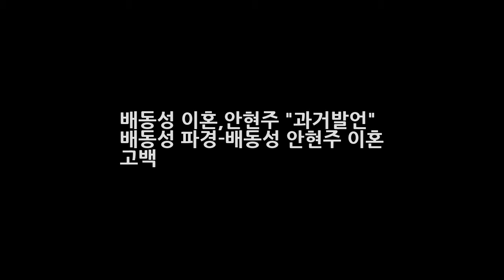배동성 이혼안현주 과거발언 배동성 파경-배동성 안현주 이혼 고백 엔터테인먼트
배동성 이혼배동성 안현주과거발언 배동성 파경-배동성 안현주 이혼 고백 !! 개그맨 배동성 부부가 이혼한 사실이 뒤늦게 알려졌습니다. 참. 안타까운 사연이네요~ 별거설과...이혼설은 많이 있었지만... 자기야를 통해서 극복을 했었다고 생각을 했었는데... 안타까운 사연입니다 !!! 배동성은... 지금까지 방송 등에 출연해서도 이혼 사실을 알리지 않았습니다. 지난 방송된 여유만만에서는 기러기 아빠 생활을..
[별별TV] 투깝스 혜리 조정석에 나 형사님한테 여자예요?- 스타뉴스  엔터테인먼트:
2월 결혼 민효린 태양 가장 힘이 되는 사람(인터뷰)- 스타뉴스  엔터테인먼트:
[★밤TView]김주혁부터 김영애까지..명단공개가 추모한 ★들- 스타뉴스  엔터테인먼트: